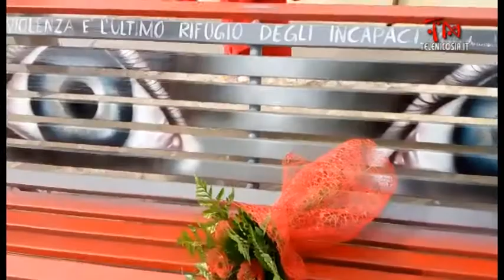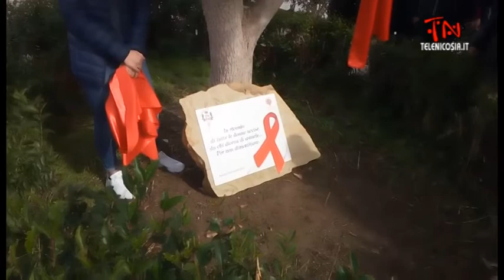Giornata internazionale contro la violenza sulle donne, inaugurazione panchine dipinte e targa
Nicosia, 25 novembre 2017, inaugurazione di due panchine e di una targa in occasione della giornata contro la violenza sulle donne presso la villetta di Via Nazionale.

Una produzione Studio Immagine per TeleNicosia.it
Servizio e montaggio di Maria Teresa La Via